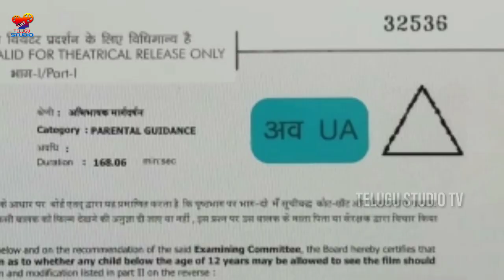YASH KGF 2 Full Length Movie Review by Censor Report | KGF Chapter 2 Movie Update | Telugu Studio TV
Watch Hero YASH KGF 2 Full Length Movie Review by Censor Report | KGF Chapter 2 Movie Update | Telugu Studio TV Latest Updates.

Yash New Movie KGF Chapter 2 Full Movie Censor Review Latest Updates in 2022.